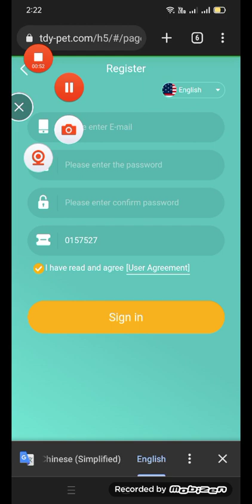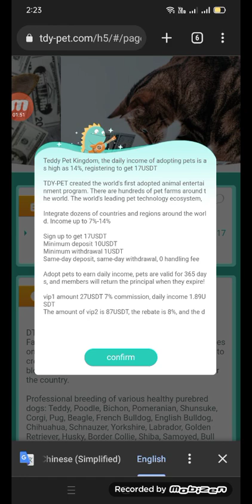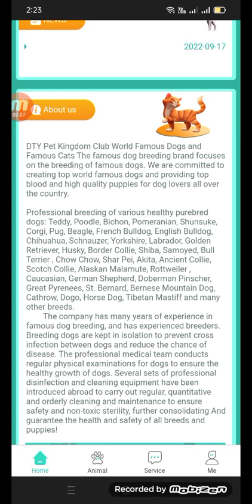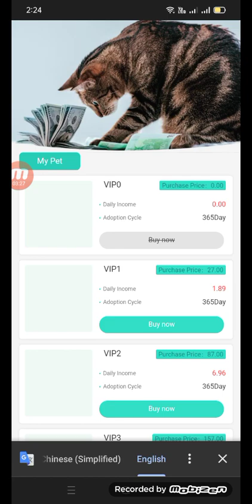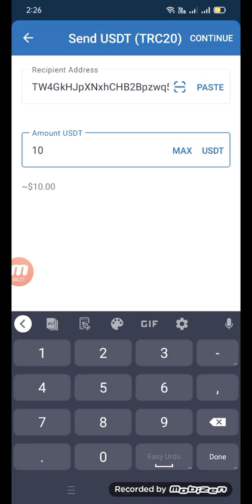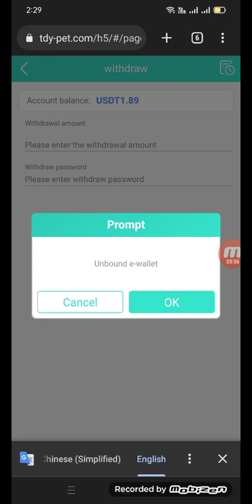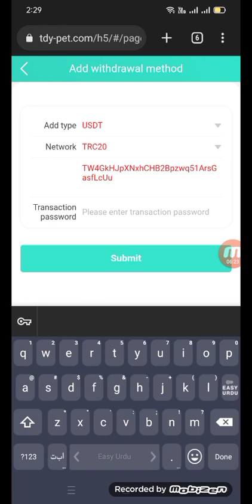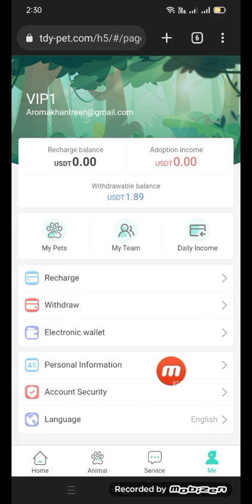New Token Project Full Review Game_play in Market place